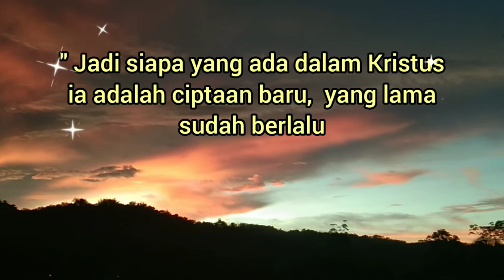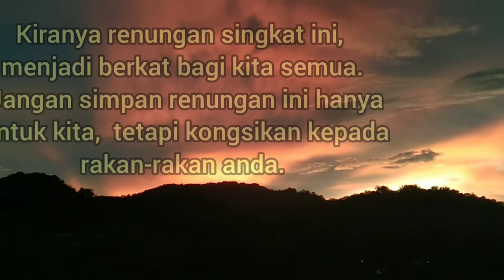CIPTAAN BAHARU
Renungan harian bersama,  untuk semua yang senang bersama menghayati firman Tuhan.
Ayat kutipan:
2 Korintus 5:17
Roma 8:14
Filipi 2:13
Roma 6:1-4

Sila renung dan kongsikan firman Tuhan ini,  agar menjadi berkar anda dan saya.